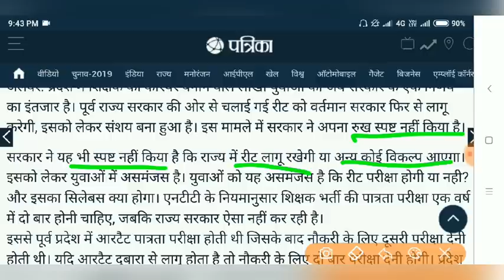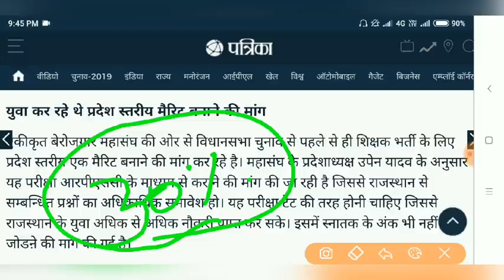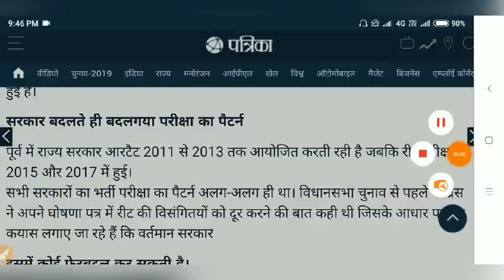REET / RTET शिक्षक भर्ती 2019 के फोर्म कब से शुरू होगे सरकार बदलते ही परीक्षा पैटर्न में बडा़ बदलाव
Hi

About This Video :- REET / RTET शिक्षक भर्ती 2019 के फोर्म कब से शुरू होगे सरकार बदलते ही परीक्षा पैटर्न में बडा़ बदलावl